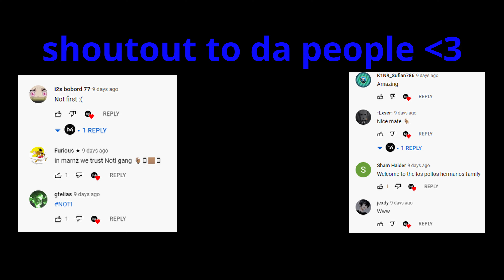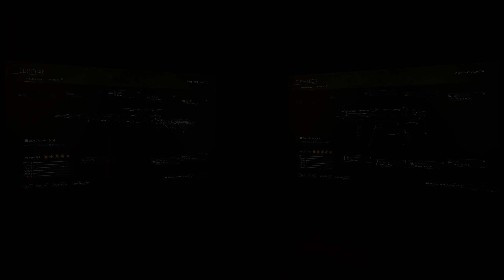8k quality 📸 + max sensitivity